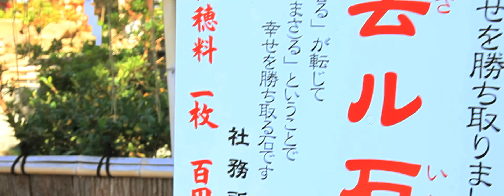KAMAKURA TREKKING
極楽寺〜葛原ヶ丘・大仏コース〜北鎌倉〜天園コース